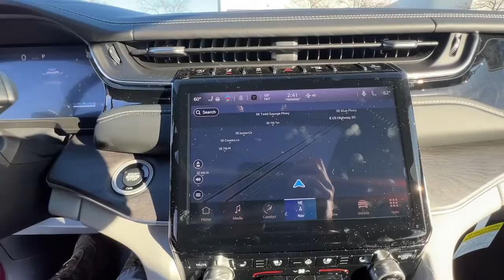2022 Jeep Grand_Cherokee Lee's Summit, Kansas City, Greenwood, Blue Springs, Raytown 467299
Velvet Red Pearlcoat New 2022 Jeep Grand_Cherokee Overland available in 1051 SE Oldham Parkway, Lees Summit. Missouri at Lees Summit Dodge. Servicing the Lees Summit, Kansas City, Greenwood, Blue Springs, Raytown, MO area.

Velvet Red Pearlcoat 2022 Jeep Grand Cherokee Overland 4WD 8-Speed Automatic 3.6L V6 24V VVT 4WD.brbrWE ARE OPEN FOR ALL YOUR SALES AND SERVICE NEEDS! COMPLETE ONLINE BUYING EXPERIENCE AVAILABLE! Recent Arrival!